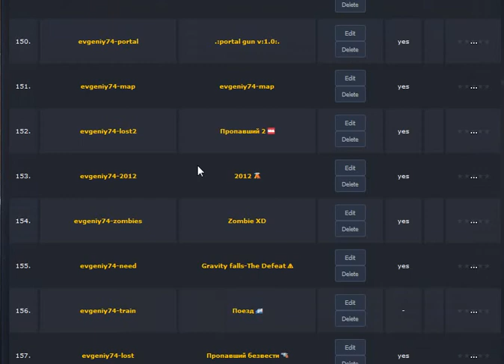еще порция карт в плазме Plazma burst 2